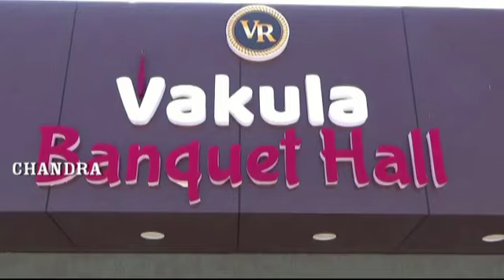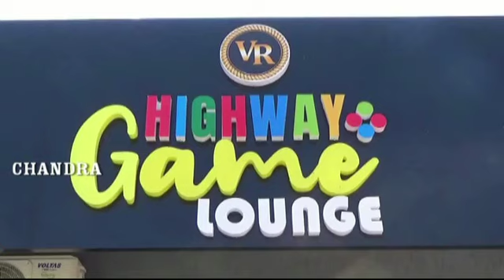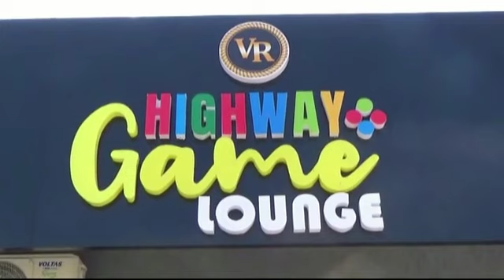బెంగళూరు మాల్స్ లాగా మన పలమనేరులో అరేనా ఈట్ సెలెబ్రేట్ ప్లే సెంటర్